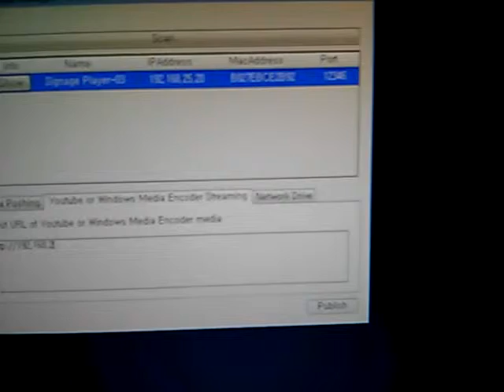Digital Signage for Raspberrypi